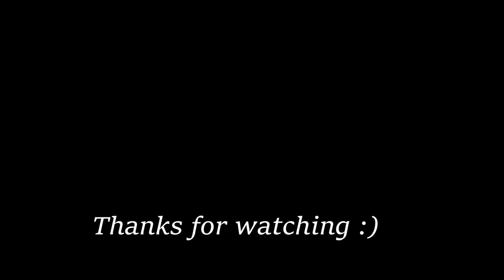Travel/Film Set Vlog - August 2022 (Virginia, Apocalypse Film, On Set, Acting)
Last August I traveled to Virginia to be in an apocalypse film produced by carystreetcinematics.